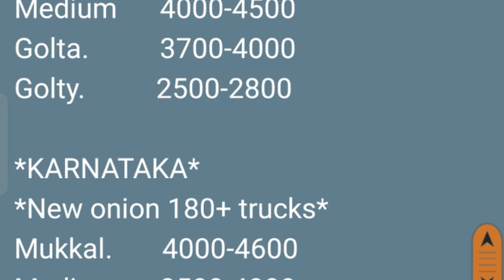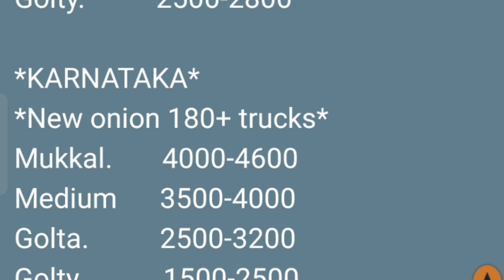बेंग्लोर apmc कांदा भाव l Onion market in Benglor l 16 सप्टेंबर 2024